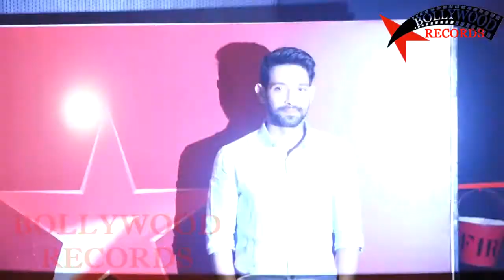3 Paheliyan Short Film | Star Plus Press Conference | Sujoy Ghosh, Surveen Chawla, Vikrant Massey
3 Paheliyan Short Film Star Plus Press Conference Sujoy Ghosh Surveen Chawla Vikrant Massey Tina Desai Kunaal Roy Kapur Bollywood Latest Today News Movies Songs Updates 2018